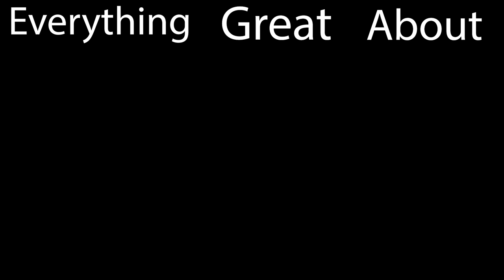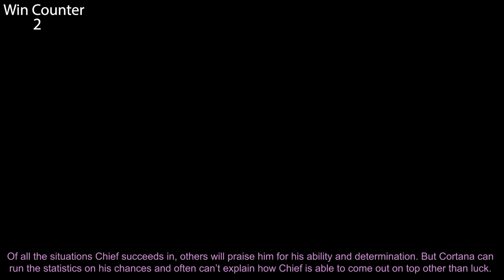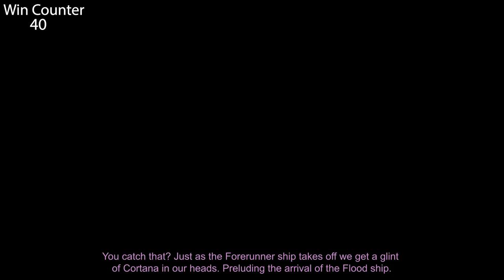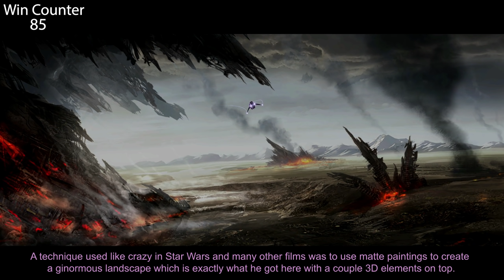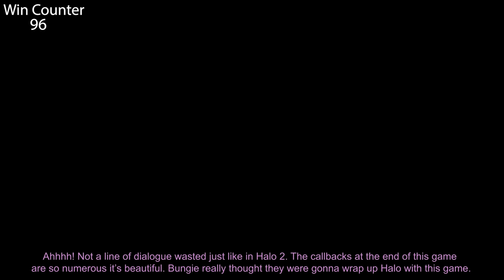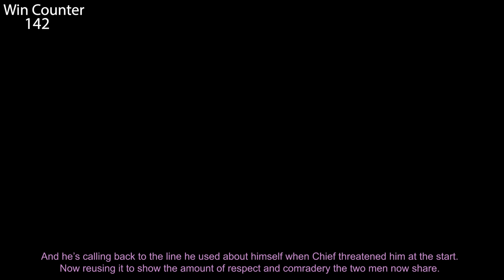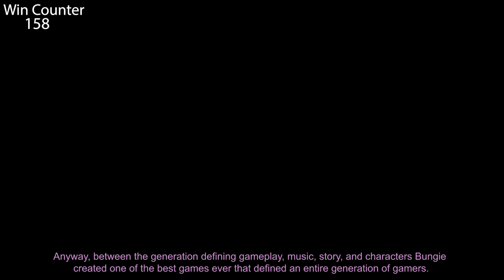Everything GREAT About Halo 3!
Here's Everything GREAT about Halo 3! I hope you enjoy the video!